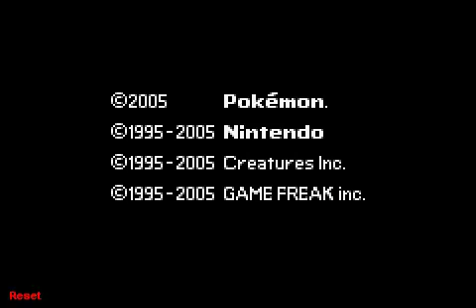Let's Play Together (???) Pokemon Smaragd [1] - Ein feurig-süßer Anfang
Yay, erster Part vom neuesten "together" Projekt, auch wenn wir wohl viel eher gegeneinander spielen werden xD